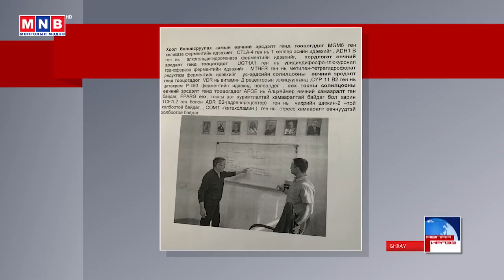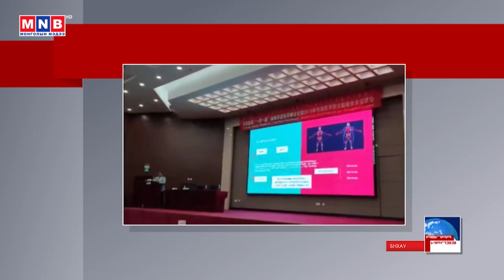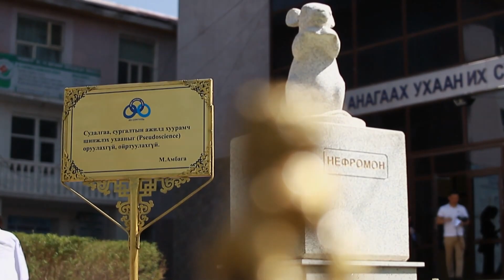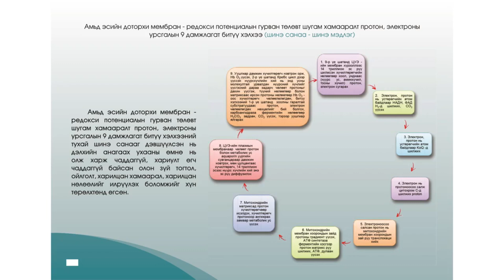М.Амбага докторын ярианууд